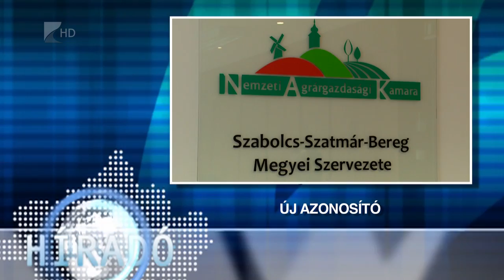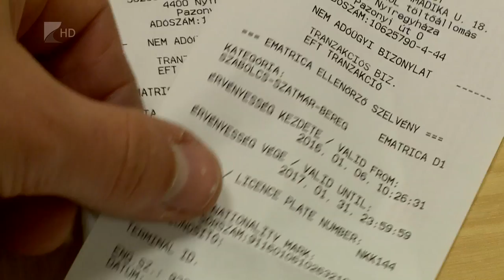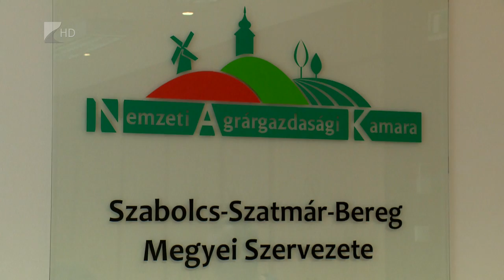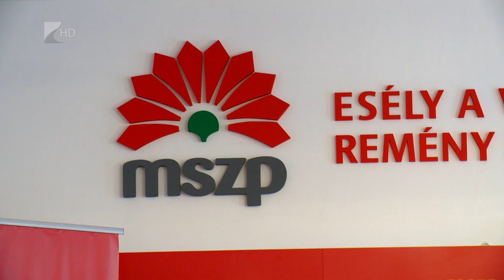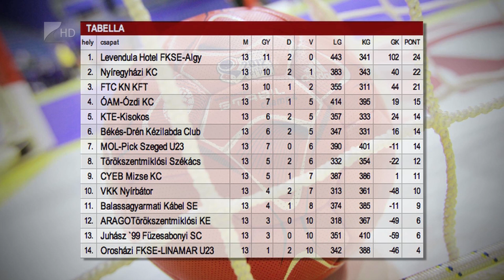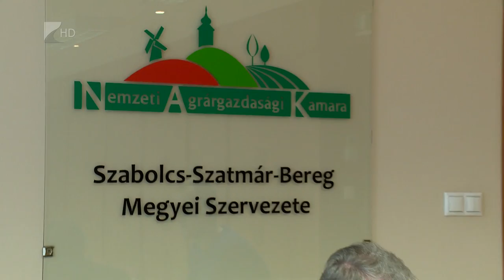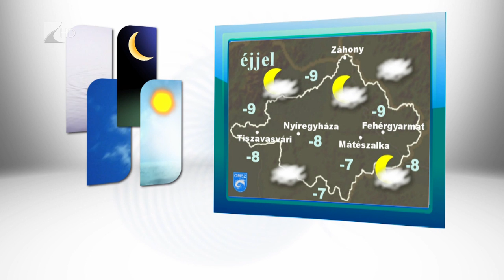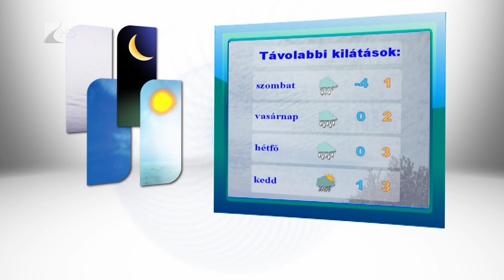Híradó 2016.01.07. - Kölcsey Tv